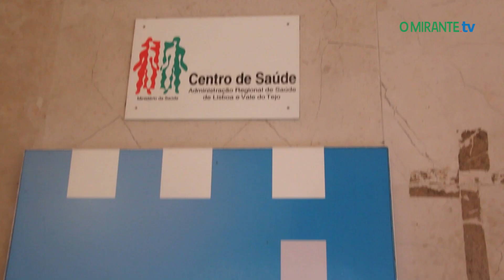Utentes protestam no Centro de Saúde do Forte da Casa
Utentes têm dificuldade em renovar receituário e marcar consultas. O Centro de Saúde do Forte da Casa continua sem médicos de família e recorre a uma médica que atende mediante marcação mensal.

A prestação de cuidados de saúde à população tem vindo a degradar-se no Centro de Saúde do Forte da Casa.
Esta manhã os utentes marcaram presença à porta da unidade de saúde num protesto convocado pela bancada do movimento independente António Inácio Póvoa Mais Forte (AIPMF) na Assembleia de Freguesia da Póvoa de Santa Iria e Forte da Casa.
Dificuldade em conseguir receitas e consultas foram algumas das queixas reportadas a O MIRANTE.

Para completar o cenário o Centro de Saúde do Forte da Casa já apresenta infiltrações e um desleixo visível logo à porta daquela unidade.